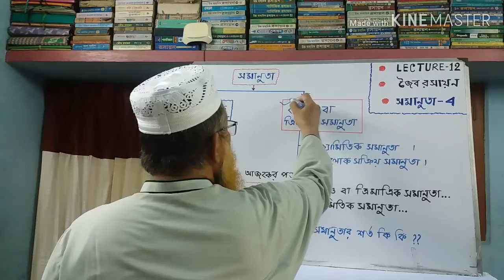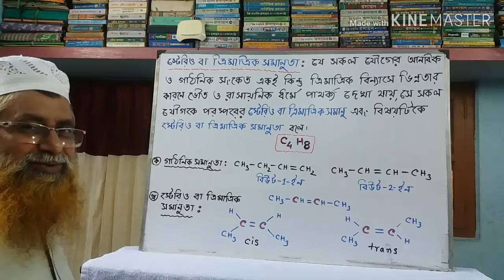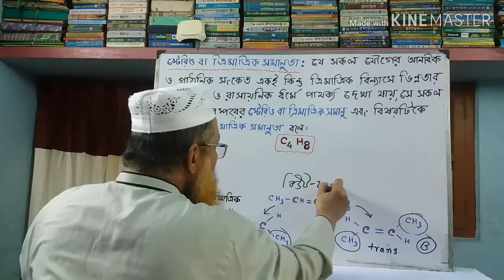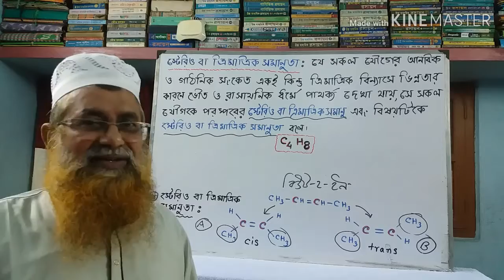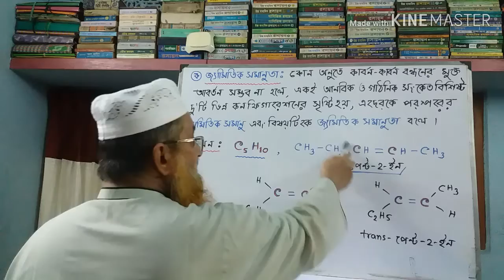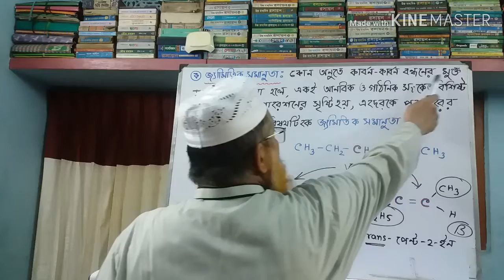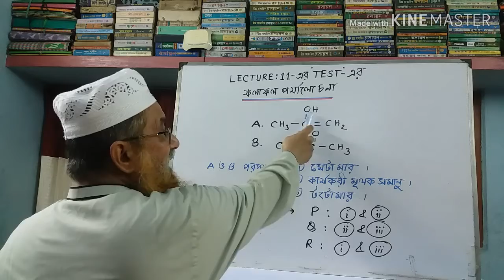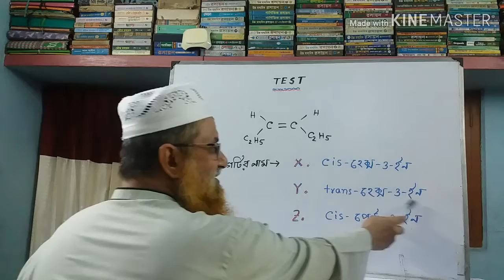Lec-12, Chemistry-2, জৈব রসায়ন, সমানুতা-৪